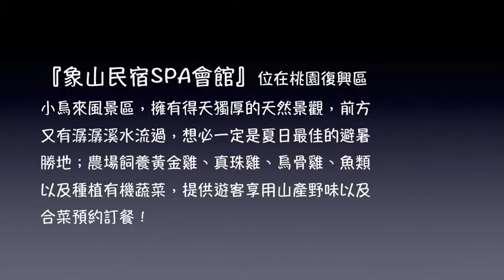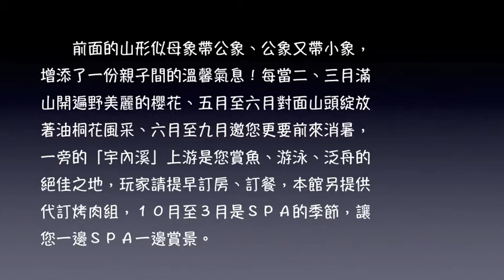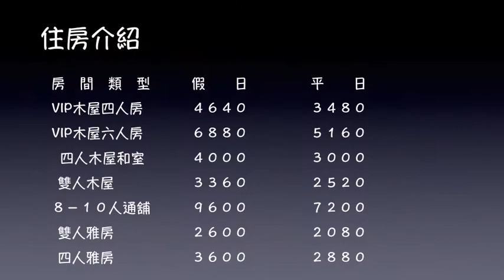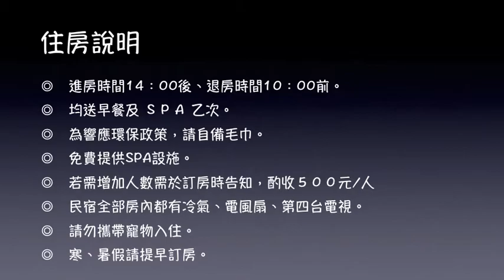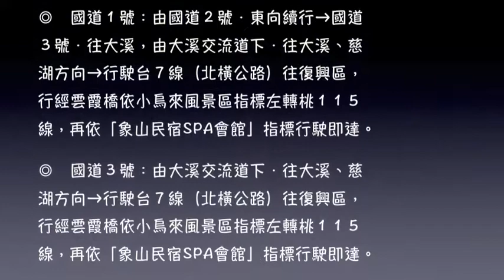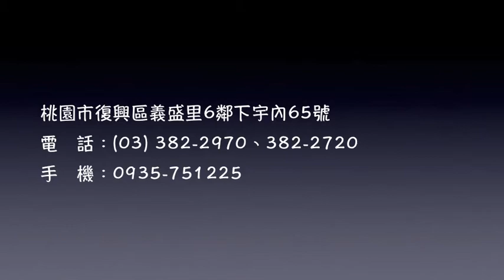象山民宿spa會館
『象山民宿SPA會館』位在桃園復興區小烏來風景區，擁有得天獨厚的天然景觀，前方又有潺潺溪水流過，想必一定是夏日最佳的避暑勝地；農場飼養黃金雞、真珠雞、烏骨雞、魚類以及種植有機蔬菜，提供遊客山產野味、合菜預約訂餐！

　　本館前面相連的山，形似母象帶公象、公象帶小象，增添了一份親子間的溫馨氣息！每當二、三月滿山開遍野美麗的櫻花、五月至六月對面山頭綻放著油桐花的風采、六月至九月邀您更要前來消暑，一旁的「宇內溪」上游是您賞魚、游泳、泛舟的絕佳之地，玩家請提早訂房、訂餐，本館另提供代訂烤肉組，１０月至３月是SPA的季節，讓您一邊泡湯一邊賞景。

營業時間

　◎　餐　　廳∕０８：００至２０：００，全年無休。
　◎　住　　宿∕開放電話預約。
　◎　刷卡服務∕歡迎使用信用卡和國民旅遊卡。

服務項目

　　◎　民　宿　　◎　泡　湯　　◎　餐　飲
　　◎　烤　肉　　◎　戲　水　　◎　抓　蝦

住房介紹

房　間　類　型 假　　日 平　　日
VIP木屋四人房 ４６４０ ３４８０
VIP木屋六人房 ６８８０ ５１６０
　四人木屋和室 ４０００ ３０００
雙人木屋 ３３６０ ２５２０
８－１０人通舖 ９６００ ７２００
雙人雅房 ２６００ ２０８０
四人雅房 ３６００ ２８８０

訂房說明

◎　本民宿訂房為預約制。
◎　全年開放，敬請提早訂房。
◎　假日：為週五～六、國定假日、暑假以及年節期間；平日：為週日～四。
◎　經電話預約後，請於三日內預付訂金（房價３０％），再以電話告知單據末三碼，即完成訂房。

　　＊　郵局劃撥帳號：１９８９５４５５
　　　　戶　　名：陳佩君

　　＊　行　　庫：復興農會（代碼９１０）
　　　　帳　　號：６０８０１３６２１０４３２８２０
　　　　戶　　名：陳佩君

◎　若需增加人數需於訂房時告知，酌收８００元∕人。
◎　訂房專線：０３－３８２２９７０、３８２２７２０。
◎　本會館提供餐飲以及預約訂桌之服務。
◎　本會館提供代訂烤肉之服務。
◎　本會館禁止攜帶外食。
◎　烤肉活動∕每人斟收清潔費１００元。
◎　戲水活動∕１００元∕人。

住房說明

◎　進房時間14：00後、退房時間10：00前。
◎　均送早餐及泡湯1次。
◎　為響應環保政策，請自備毛巾。
◎　免費提供SPA設施。
◎　民宿全部房內都有冷氣、電風扇、第四台電視。
◎　請勿攜帶寵物入住。
◎　寒、暑假請提早訂房。

交通方式

◎　國道１號：請由國道２號．東向續行→國道３號．往大溪，由大溪交流道下．往大溪、慈湖方向→行駛台７線（北橫公路）往復興區，行經雲霞橋後→依小烏來風景區指標左轉桃１１５線，依「象山民宿SPA會館」指標行駛即達。

◎　國道３號：請由大溪交流道下．往大溪、慈湖方向→行駛台７線（北橫公路）往復興區，行經雲霞橋後→再依小烏來風景區指標左轉桃１１５線，依「象山民宿SPA會館」指標行駛即達。

桃園縣復興鄉義盛村6鄰下宇內65號
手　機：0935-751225